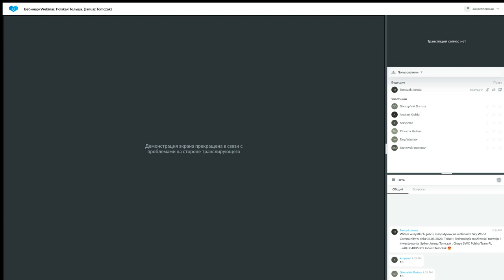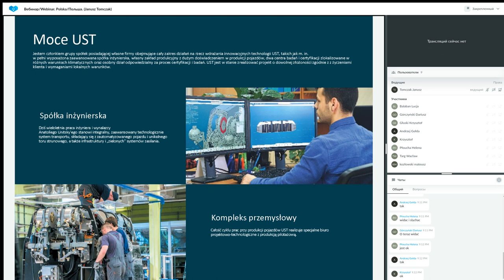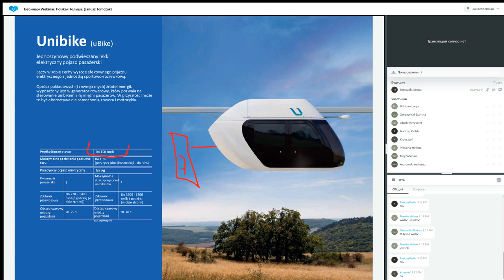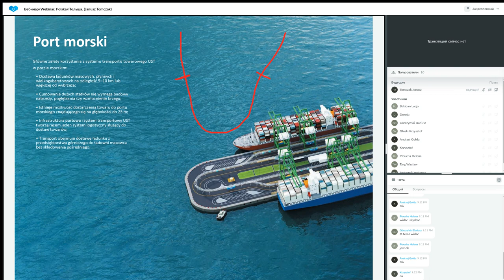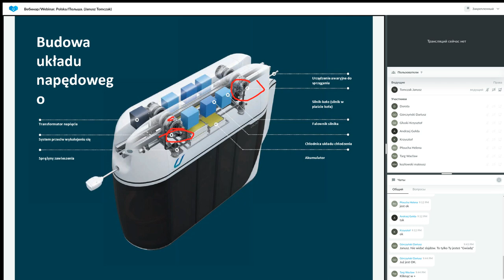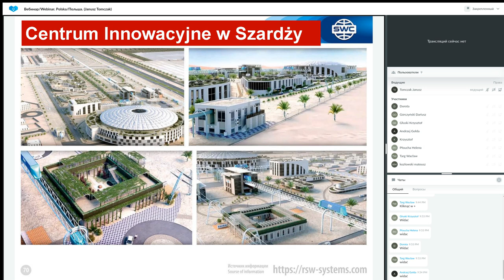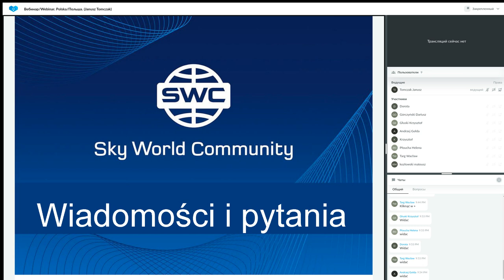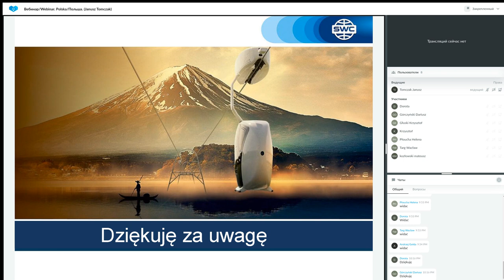Prezentacja technologii. Prowadzący: Janusz Tomczak. 02.03.2023